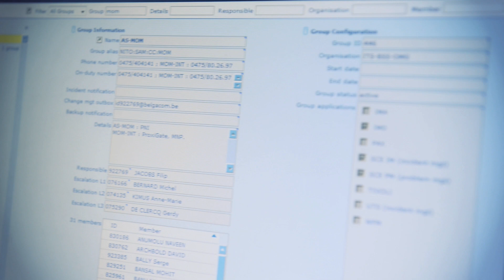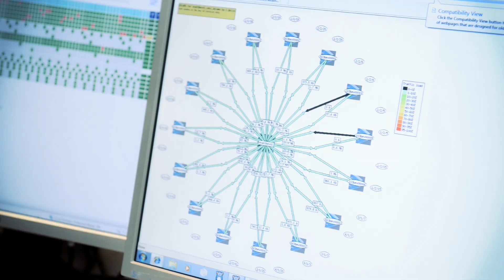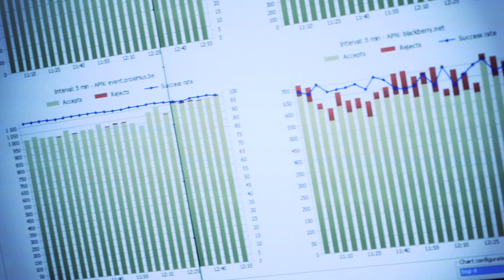Belgacom Network Operating Center featuring Barco digital control room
- Belgium's largest telecom provider on their recently installed Barco digital control room.